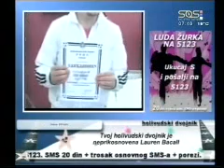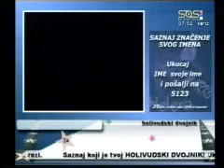Svi za srpski fudbal SOS kanal